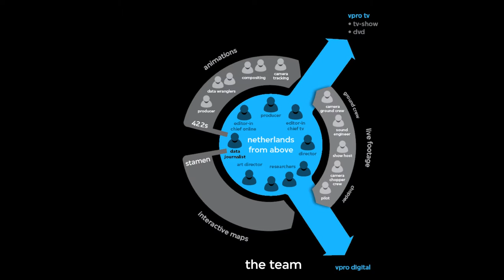Editorial room NFA